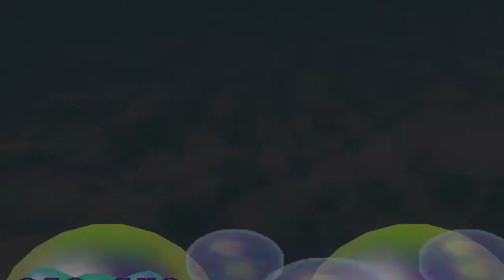MARIO PARTY 2 Ep.2 - with Commentary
In an all out fight to the death, the members of GME are pitted against each other in their biggest challenge yet... Mario party minigames!... *sigh*. Who shall be the victor of this tremendous honor!?